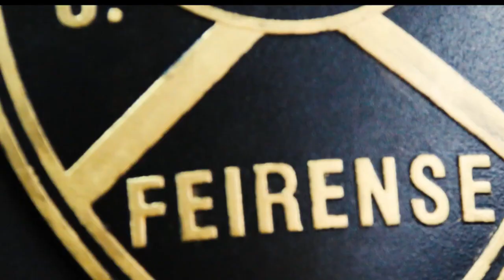GALA DO DESPORTO C. D. FEIRENSE - OUT 2023